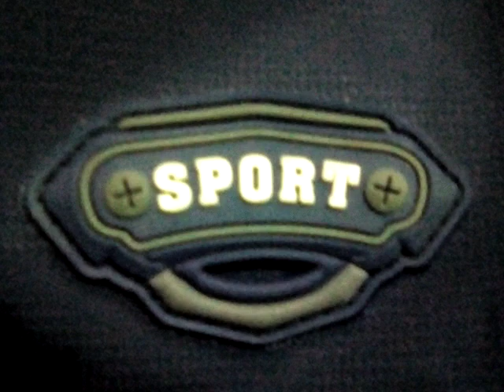11.12.21 Кубок Кременчуга. Трансгаз - 1-Віконний 3:4.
Чтобы скачать видео, вы можете зайти в Ютуб - поделиться - и скопировать ссылку. Потом заходите на сайт savefrom.net, вставляете ссылку в поиск и скачивание.

Вы также можете изменить в свой формат качества видео записи, с помощью приложения. Их много приложений они находятся в Play Market. Например, FacePlaySwap - изменения лица на видео записи.